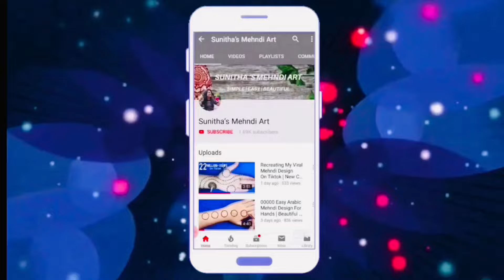Wedding Special Simple Bridesmaids Mehndi Design For Hands-Beautiful Stylish Front Hand Henna Design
Wedding Special Simple Dulhan Mehndi Design| Full Front Hand Mehndi Design| Easy Wedding Mehndi Design

Hello friends,today iam showing you a beautiful and easy full hand bridal mehndi design for front hand . This simple,beautiful mehndi/ henna design is very easy to apply and looks even more beautiful after color comes.

If you are in search of stylish and easy mehndi design or henna design for Wedding 2021, sawan and eid then this is the best youtube mehndi video tutorial for you !!

Front hand bridal mehndi design
Front hand mehndi design
Easy mehndi for karwa Chauth
Eid mehndi design 2020 easy
Wedding 2021 special mehndi design
Diwali mehndi designs
Traditional mehndi designs
Full hand henna designs
Indian mehndi designs for hands
Easy full hand mehndi design
Bharma mehndi designs
Easy henna designs for front hand
Easy Indian henna designs
Easy henna for Eid
Step by step mehndi for beginners
Latest mehndi design for teej 2020
Navratri mehndi design easy
Easy mehndi design for teej
Back hand easy mehndi for teej
तीज मेहँदी डिज़ाइन Easy Simple Bridal Special Mehndi Design- Awesome Mehndi Design Trick- Full Front Hand Mehndi Design Wedding Special Simple Bridesmaids Mehndi Design For Hands-Beautiful Stylish Front Hand Henna Design